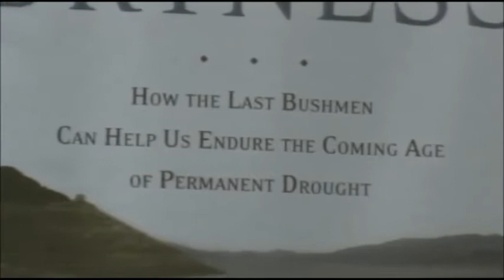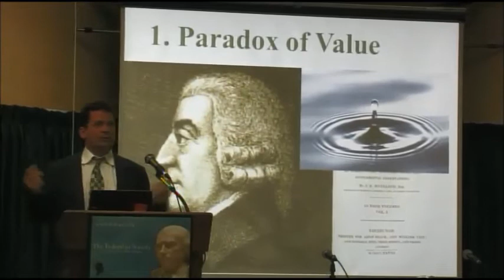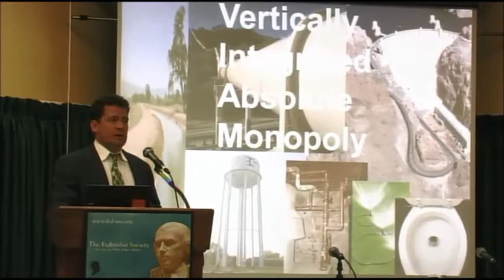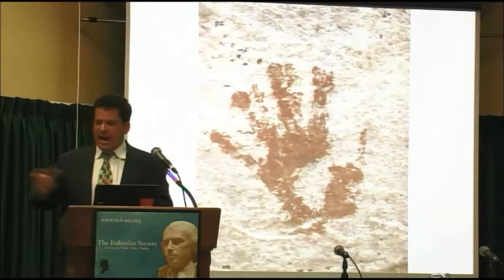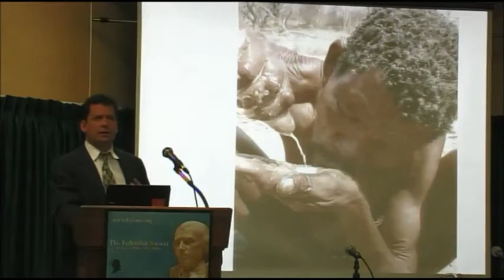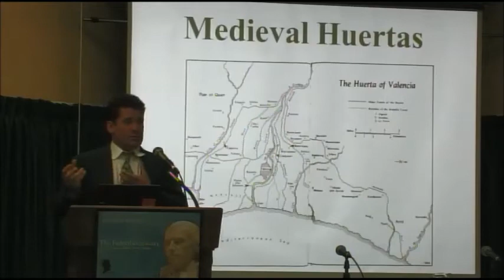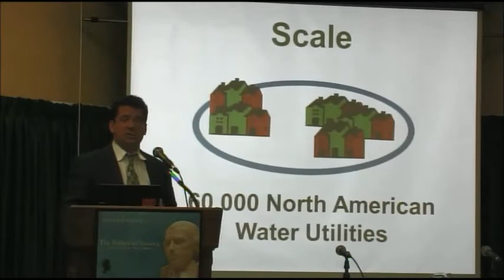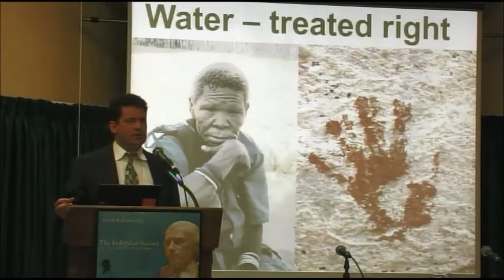Where's the Water?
Presented by the Vermont Law School chapter of the Federalist Society: an environmental panel discussion. (recorded April 11, 2013)

James Workman
EDF Deputy Director, Water Entrepreneur

John Woodley, Jr.
former Assistant Secretary of the Army (Civil Works) --read Corps of Engineers
former Secretary of Natural Resources, Commonwealth of Virginia

John Echeverria
Professor of Law, Water Shaman